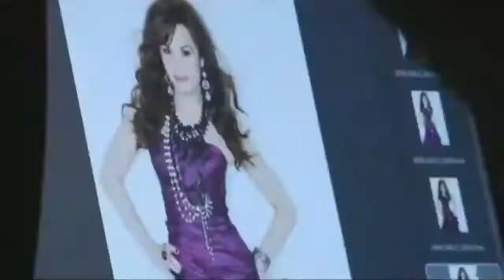Demi Lovato: Don’t Forget (Don’t Forget: The 14th Anniversary)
Don't Forget é o álbum de estreia de Demi Lovato. O álbum foi lançado em 23 de Setembro de 2008 nos Estados Unidos, alcançando a posição #2 na Billboard 200. Cena do filme feito pelo nosso canal.

UMG (em nome de Hollywood Records); LatinAutorPerf, UNIAO BRASILEIRA DE EDITORAS DE MUSICA - UBEM, Sony Music Publishing, UMPI, CMRRA, LatinAutor - SonyATV, UMPG Publishing, AMRA, LatinAutor - UMPG, ASCAP, SOLAR Music Rights Management e 11 associações de direitos musicais